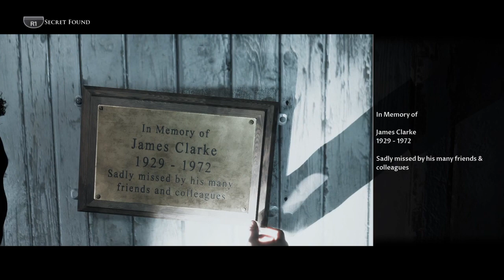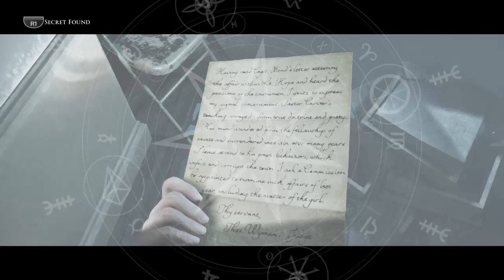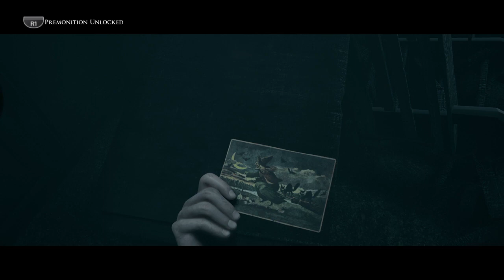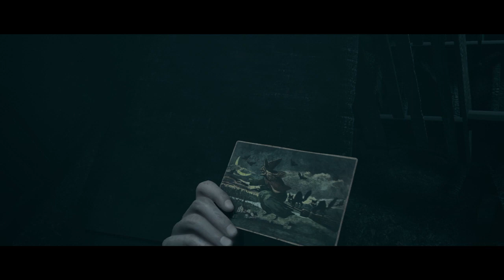The Dark Pictures Anthology: Little Hope - PS4 Bölüm 5 Ending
Terk edilmiş Little Hope kasabasında kapana kısılmış ve izole edilmiş 4 üniversite öğrencisi ve öğretmenleri, aşılmaz bir sis içinde onları amansızca takip eden kabus gibi hayaletlerden kaçmalıdır.